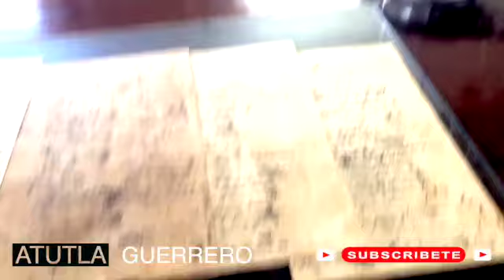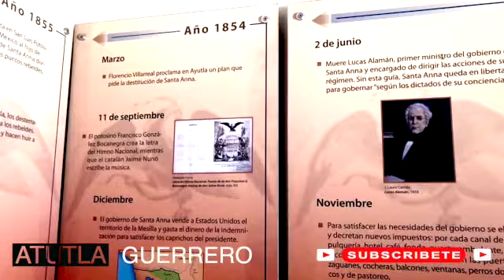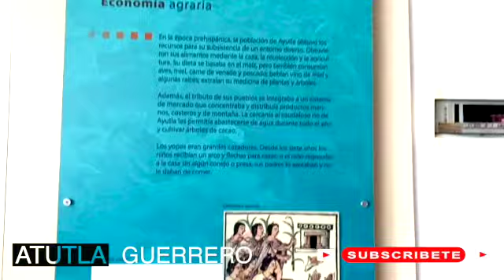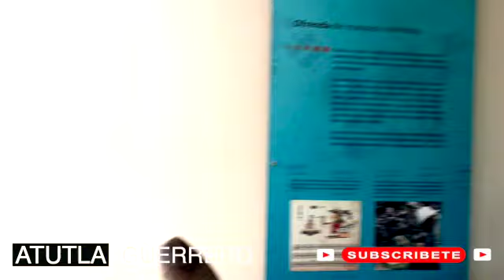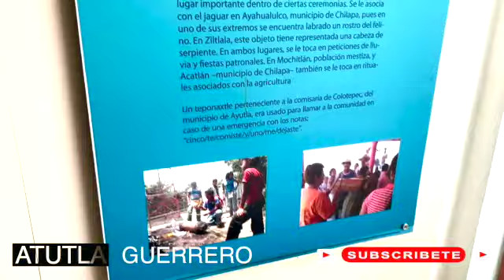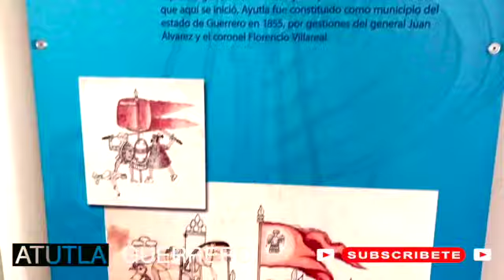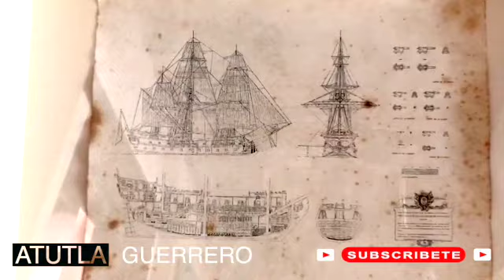VIAJE A AYUTLA GUERRERO SD 480p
AYUTLA GUERRERO